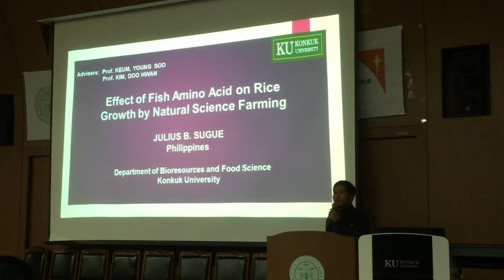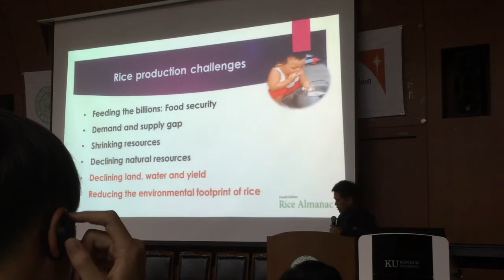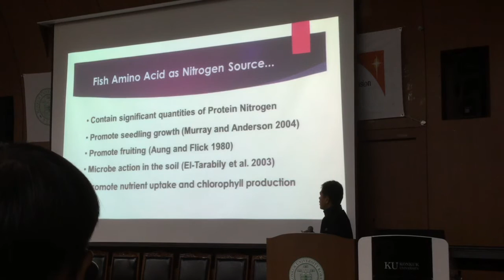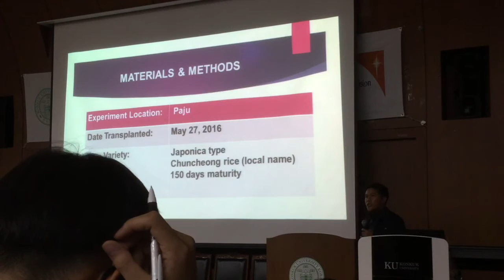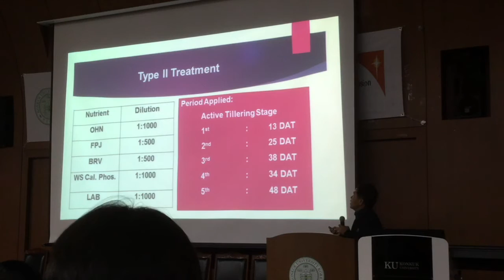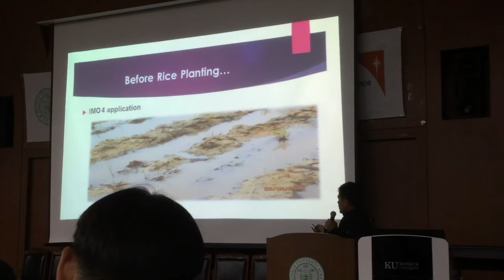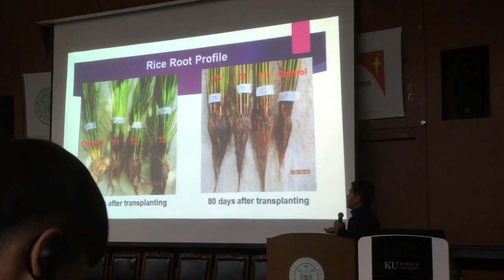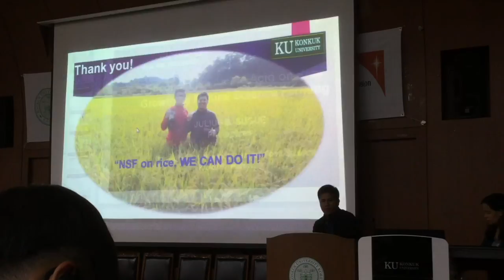ISNSF16 - Rice Growth w/ Fish Amino Acid - Julius Sugue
1st International Symposium of Natural Science Farming
October 5-7 2016
Konkuk University in Seoul, South Korea